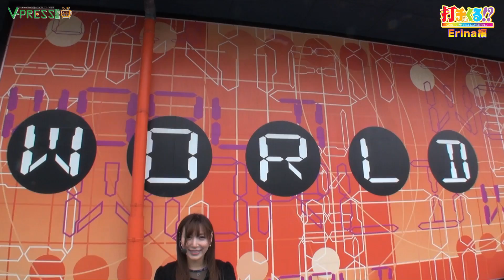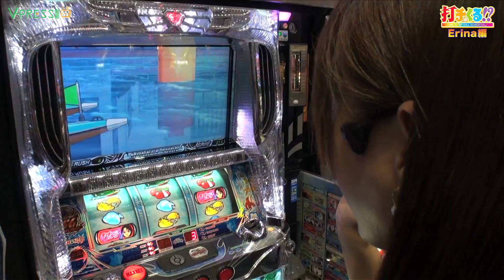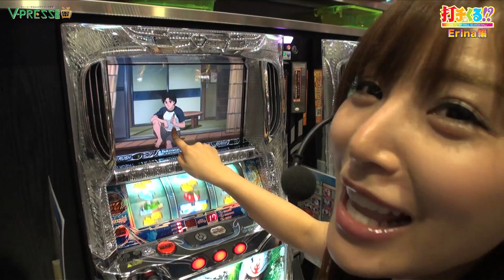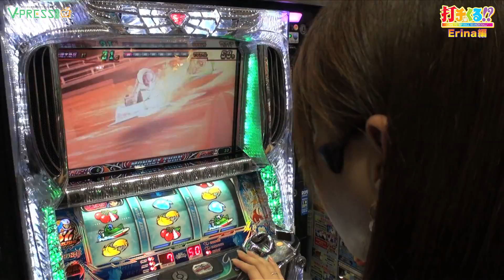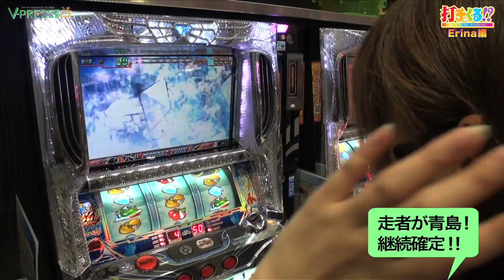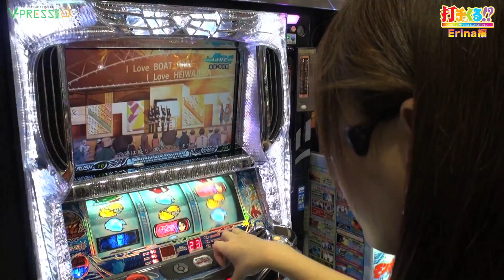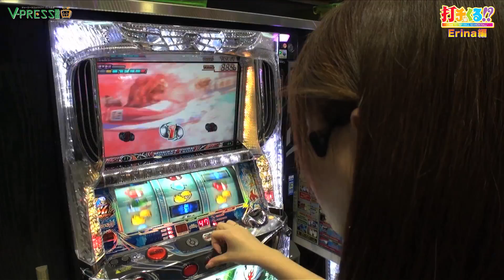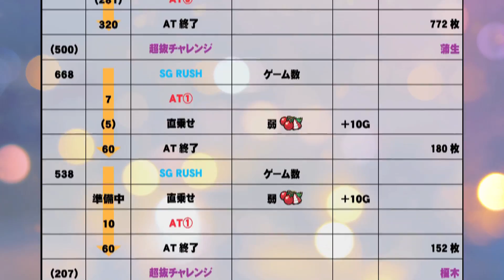パチスロ【打チくる!? Erina編】 #34 パチスロ モンキーターンⅡ 前編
第34回はかErinaさんが、WORLD 会津若松店さんでパチスロ モンキーターンⅡを実戦!!

「SGラッシュ」はAT純増2.3枚！
3種類の全速モードがすべて発動！「鬼足モード」は全速コンボの上乗せ！

◆全速モード
上乗せ特化ゾーンが選択型に進化！！
●波多野全速
上乗せするまで絶対継続
レア役で必ず上乗せ！
継続G数：？G

●青島全速
リプレイ型全速モード
リプレイが揃うたびに必ず上乗せ！
継続G数：10G

●ありさ全速
1G完結の上乗せ勝負
10Gor100G以上を上乗せ！
継続G数：1G